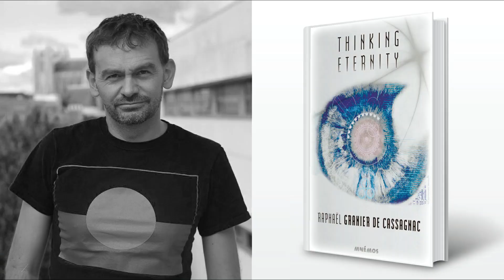TEASER#4 : DE L'HOMME RÉPARÉ À L'HOMME AUGMENTÉ / CYCLE SCIENCE ET SOCIÉTÉ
La Médiathèque communautaire située aux Mureaux lance un nouveau cycle annuel de rencontres intitulé « Sciences et Société ».

« De l’homme réparé à l’homme augmenté »

Tel est le thème de la première édition, programmée du 3 au 22 mars 2020. La Médiathèque, en partenariat avec le Parc aux Etoiles et la Micro-Folie, propose au public d’explorer les dernières avancées scientifiques qui bouleversent l’évolution de l’humanité.

Exposition, ateliers scientifiques, rencontres et débats avec des auteurs de bande dessinées et de science-fiction, des chercheurs et des médecins …sont autant d’animations au programme de cette première édition qui s’adresse aux enfants, aux jeunes et aux adultes.